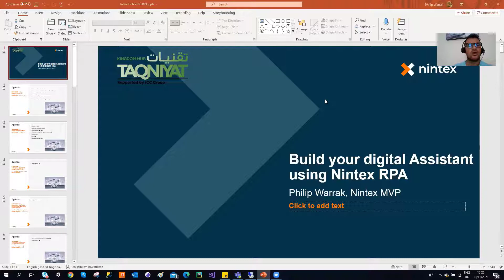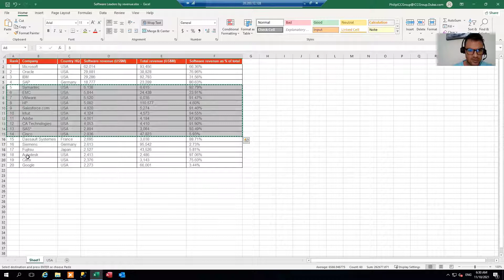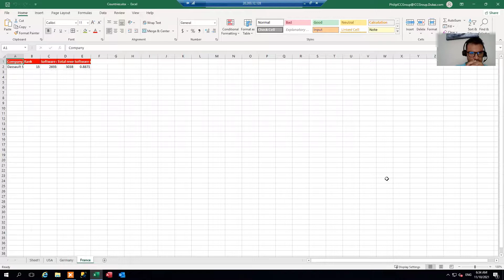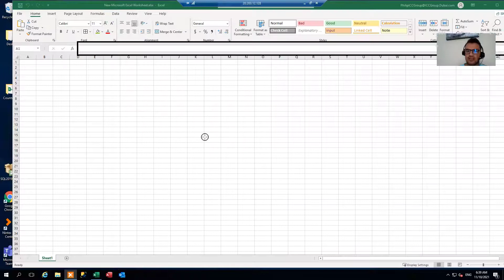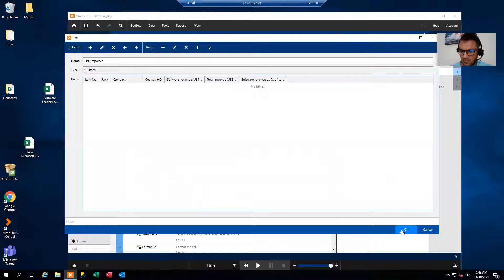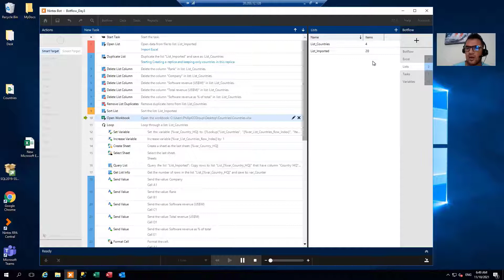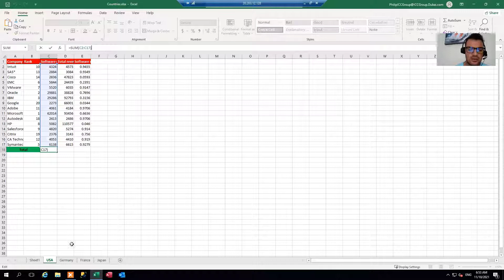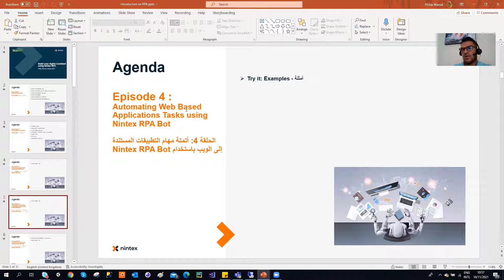باللغة العربية Nintex RPA Bot باستخدام Excel أتمتة مهام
Reimagine the way you can work with the ease and power of Nintex.

Put The Power of Process® into the hands of your ops, IT, process professionals, and power users to accelerate your digital transformation journey. Join the ranks of 10,000+ public and private sector organizations, including more than 50% of the Fortune 500, that turn to the Nintex Process Platform to accelerate digital transformation.

Quickly and easily standardize your workflows and automate business processes on the Nintex Process Platform to save time, save money, and improve the customer and employee experience today.